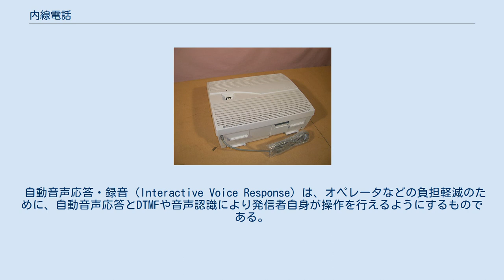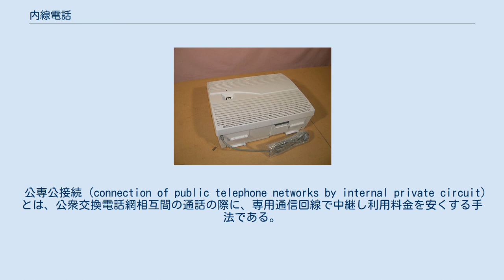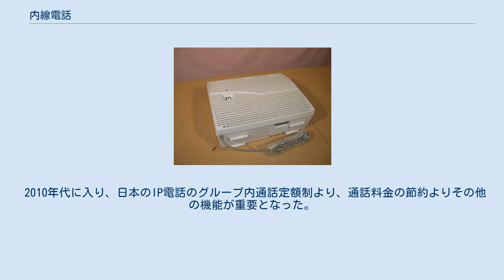内線電話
内線電話の回線管理をする主装置 内線電話（ないせんでんわ）とは、組織内専用の電話番号で通話できる電話網である。
公衆交換電話網と相互接続されているのが一般的である。
有線電気通信法では、電気通信事業者以外が設置するものを私設電話と呼ぶ。
 大規模な企業では、電気通信事業者から専用線を借り構内交換機を設置したり、仮想内線網サービスを契約したりして、内線電話網を構築している。
 小規模な事業所では、ビジネスフォン・多機能ボタン電話システムまたはキーテレホンと呼ばれる、小規模内線電話システムが導入されている場合が多い。
交換機能を担う主装置と複数の端末のセットでシステムを構成する。
 内線通信網へ求められる機能として次があげられる。
 条件をつけての転送を行うことも多い。
 自動音声応答・録音 (Interactive Voice Response) は、オペレータなどの負担軽減のために、自動音声応答とDTMFや音声認識により発信者自身が操作を行えるようにするものである。
 顧客関係管理 (Customer Relationship Management) のために、コンピュータと電話とを結びつけた機能が求められるようになっている。
 内線電話クラスによる通話先制限が行われる。
 コスト削減と機能拡充のため各種構成が使用される。
 事業所集団電話 (centrex service) とは、電気通信事業者の施設内に事業所用の内線電話交換機を設置して、レンタルするサービス。
内線1回線ごとに電話加入権が必要である。
ダイヤルインサービスなどに置き換えられた。
 仮想内線網 (Virtual Private Network) は、公衆網内に仮想的な内線網を構築し、定額の料金で通信できるサービスである。
 公専接続 (connection of public telephone networks with internal private circuit) とは、公衆交換電話網と内線の通話の際に、公衆網を通過する距離を短くし公衆網の利用料金を安くする手法である。
公衆網の通話料金が距離に比例して高くなっていた時代に使用されていた。
 公専公接続 (connection of public telephone networks by internal private circuit) とは、公衆交換電話網相互間の通話の際に、専用通信回線で中継し利用料金を安くする手法である。
公衆網の利用料金が高い時代には、電気通信事業者の保護のため禁止されていたが、段階的に自由化された。
 1868年、トーマス・グラバーが長崎市南山手のグラバー邸から高島の小島の別荘へ海底ケーブルを引き、日本初の私設電話を設置した。
 1886年、足尾銅山に日本初の私企業の私設電話が設置された。
 1902年、加入電話と私設電話との接続が可能となった。
 手動交換機の時代は交換手が内線相互の接続も行っていた。
1940年代から、ステップバイステップ交換機により内線相互通話のダイヤル自動化が行われたが、外線との相互接続は交換手が行っていた。
 1950年代から、クロスバー交換機により内線からの外線発信が自動化された。
外線から内線への通話は中継台経由であった。
 1960年代から、事業所集団電話・ダイヤルインサービスの開始により外線から内線への直接着信も可能となった。
 1980年代から、電子化・デジタル化が行われ多機能化した。
 2010年代に入り、日本のIP電話のグループ内通話定額制より、通話料金の節約よりその他の機能が重要となった。